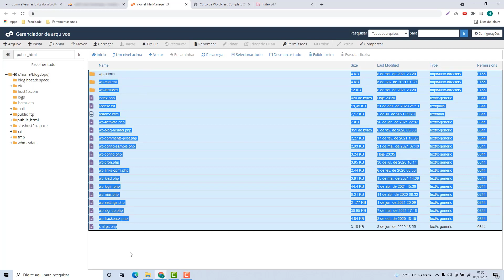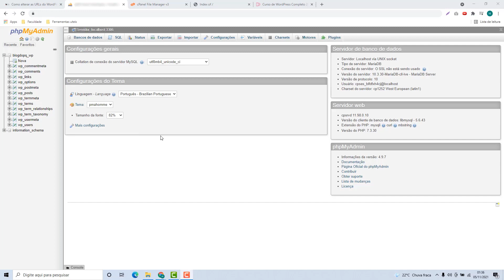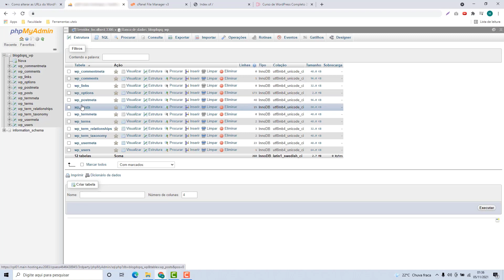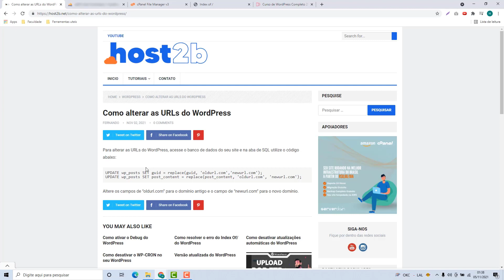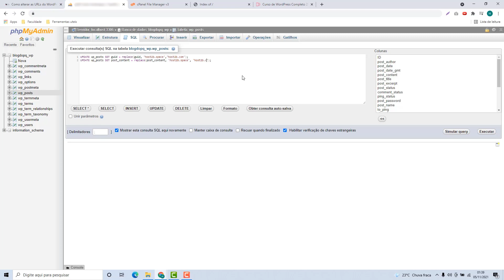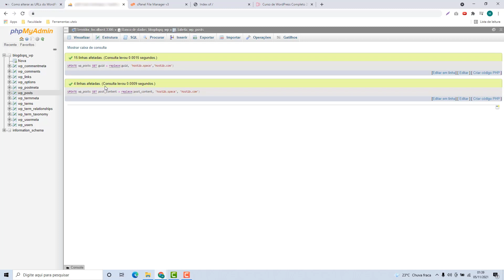Como migrar o WordPress de um domínio para o outro domínio na Fastcomet – rápido e fácil – 2022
Aprenda Como migrar o Wordpress de um domínio para o outro domínio na Fastcomet facilmente e em poucos minutos

NOTA IMPORTANTE!!!